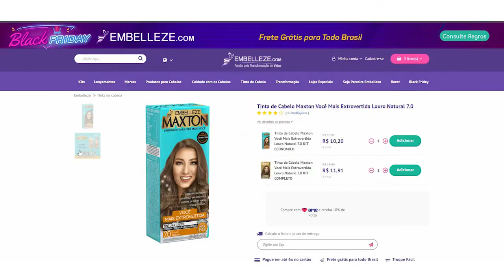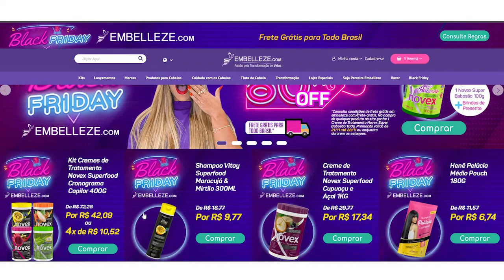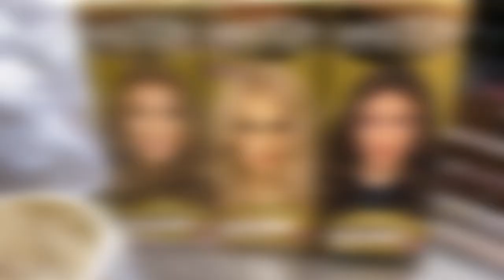Fiquei loira - com Maxton 💙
MIGA! Maxton é pura inspiração.
@Aflorandobru ficou loira com MAXTON! Ela se revelou com 2 cores de MAXTON : EXTROVERTIDA 7.0 & SENSUAL 12.11

Maxton é uma tintura de alta cobertura dos fios brancos, com cores vibrantes que você vai amar! Revele-se com MAXTON! 💙